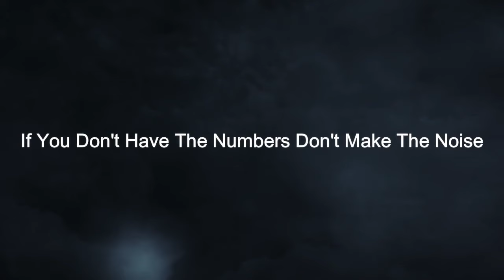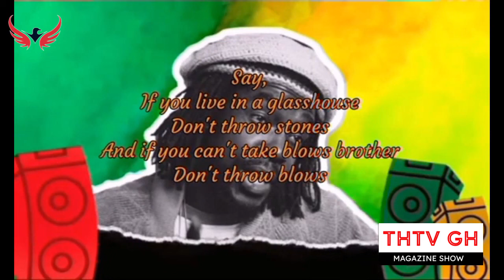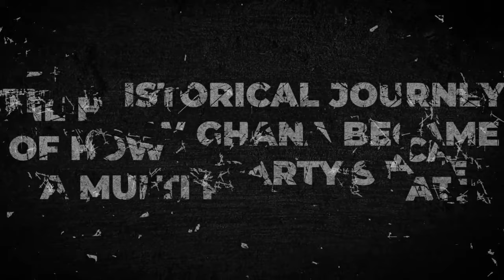" If You Don't Have The Numbers Don't Make The Noise"